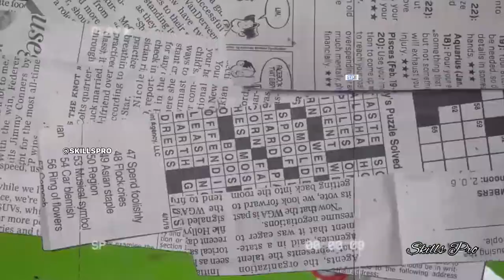Nordi Mukiele ● The Complete Right-back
Mukiele is an amazing  modern-day full-back. Brilliant on the ball, applying pressures, and moving the play forward. To top it up is his excellent penetrative passing. Mukiele is also pretty good when it comes to crossing the ball into the box.
Mukiele’s defensive numbers, though not great, do not show the complete picture.

 ✓ This video is Both TRANSFORMATIVE & EDUCATIONAL in nature Content is in compilance with Content Quality Section of YPP which makes this content unique